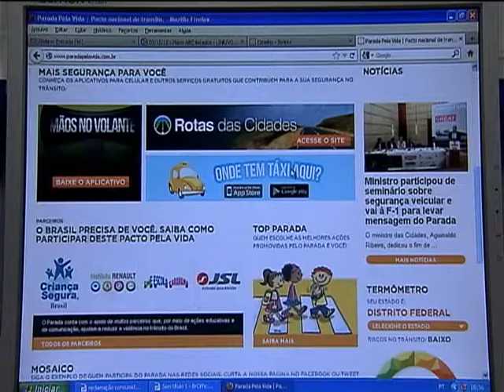Novo portal traz campanha para reduzir acidentes e mortes no trânsito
NBR NOTÍCIAS - 03.12.12: O novo portal do Pacto Nacional pela Redução de Acidentes (Parada) já está no ar. Na página é possível encontrar campanhas, informações sobre as semanas nacionais de trânsito, notícias e materiais educativos. é uma campanha do Ministério das Cidades (MCidades) para aumentar o interesse da população em ações que vão reduzir o número de acidentes e mortes no trânsito.